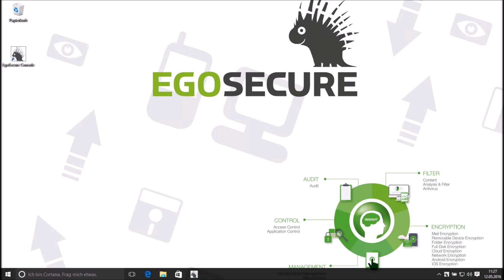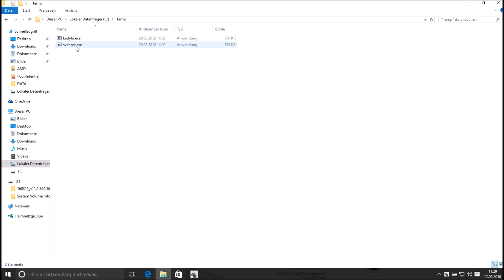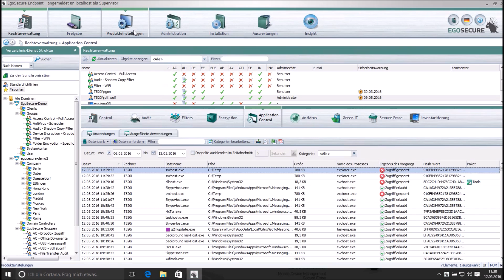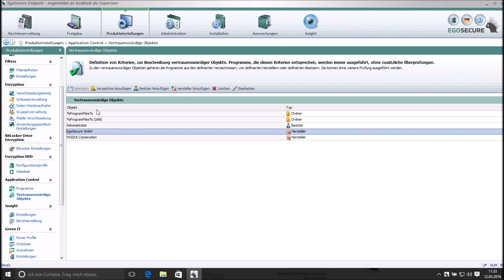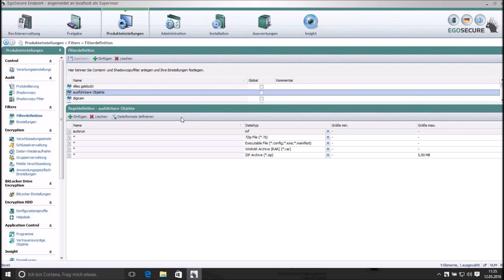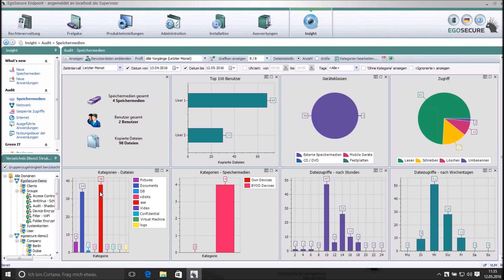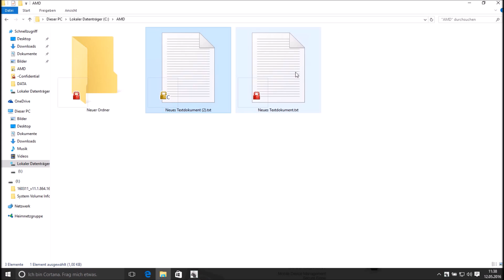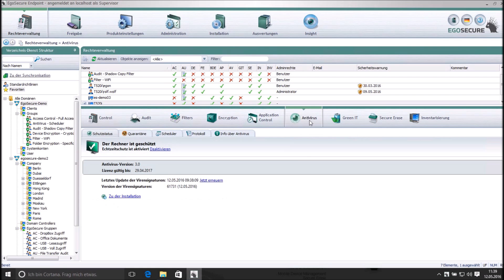Locky Schutz Maßnahmen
Erfahren Sie, wie Sie das Risiko des Locky Befalls minimieren können.